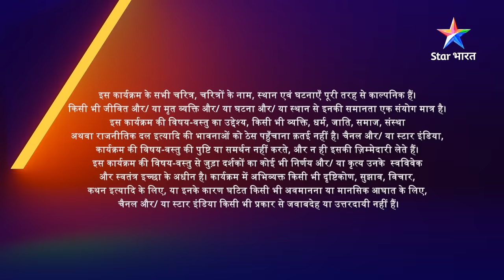FULL EPISODE-279 | Kalash Ek Vishwaas | Nivedita phir hui nakaamyaab | कलश एक विश्वास